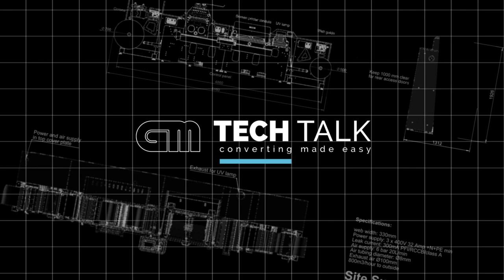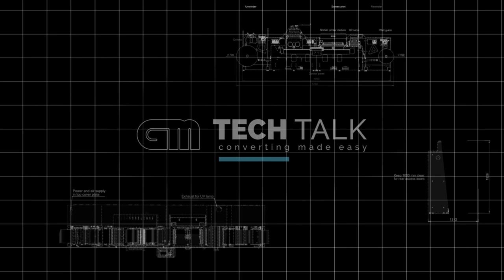Waste Management with the Trim Extraction and Shredder System GR80K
Watch the Trim Extraction and Shredder system GR80K running with GM converting line. The GR80K is a shredder with a built-in waste removal unit and has been designed to shred a wide range of material and reduce it to approx. 5-10% of the original volume.
GM - Converting Made Easy.